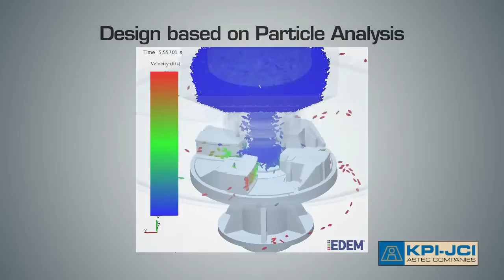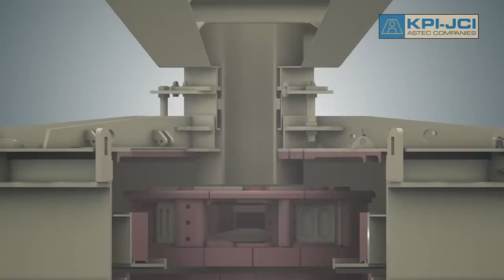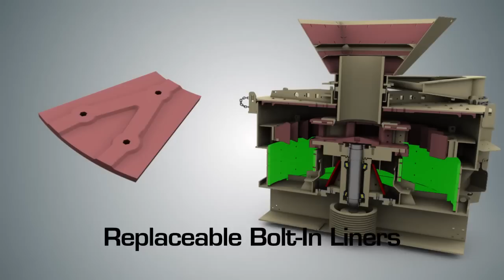VSI Crusher Animation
Vertical Shaft Impactor (VSI)

The efficient and versatile design of KPI-JCI's Vertical Shaft Impactor (VSI) crushers deliver highly consistent end products for jobs that demand precision. KPI-JCI's VSI crushers are available in both stationary and portable configurations and crank out up to 500 TPH. With the capability to run in standard, semi-autogenous and fully autogenous, our models meet the most stringent material specs, allowing you to meet the challenges of any job you face.

KPI-JCI engineers lead the industry in developing and pioneering new rock crushing technology. We're constantly innovating new ways to make our crushers more productive, more efficient, safer and easier to use and maintain.